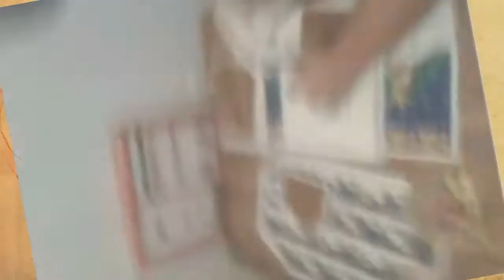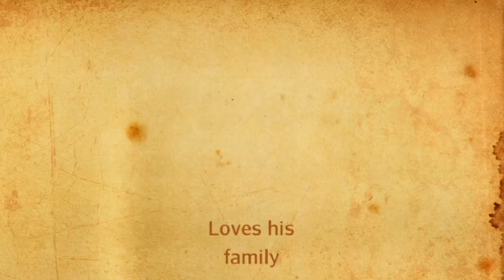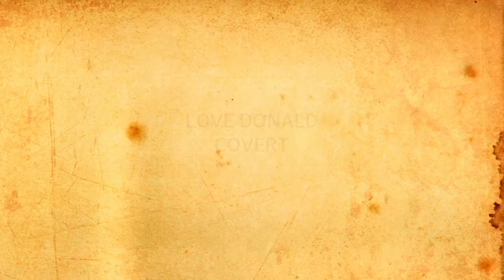covert donald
Wishing you the best son